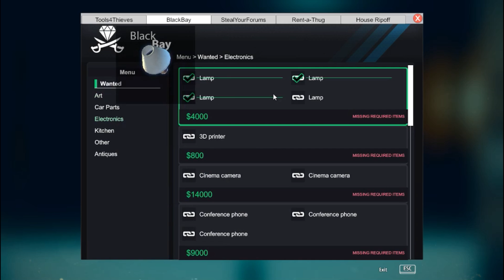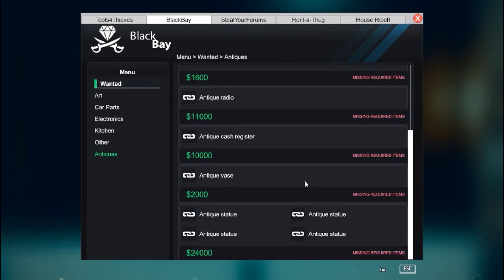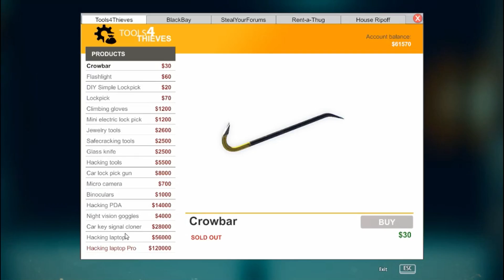WE ARE NOW HACKERS | S02E18 | Thief Simulator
Time to be a thief. Not new to the channel, but here is season 2! We are now thieves and we will not be caught!

PC Tower setup

Mouse & Keyboard combo

External Hard Drives

Center Monitor (Gaming)

Side Monitors (Editing & Uploading)

Bluetooth XBox Controler

Speaker system setup

Bose Bluetooth headset

TV (For extra game immersion)

Smart Watch (To stay fit and hydrated of course)